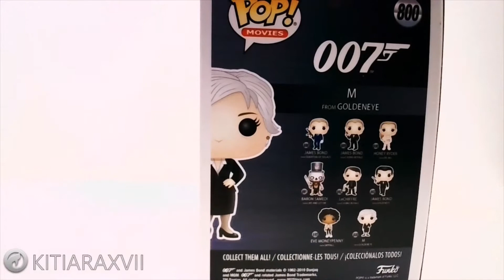UNBOXING Funko Pop! Movies James Bond - M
Video Unboxing of Funko Pop! Movies: James Bond - M

Stardust, JSH